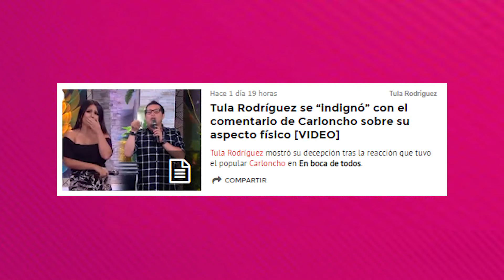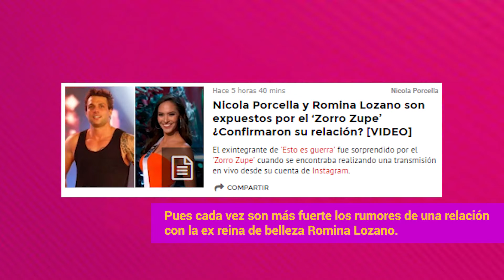Alondra regresa a Lima con Paolo Guerrero